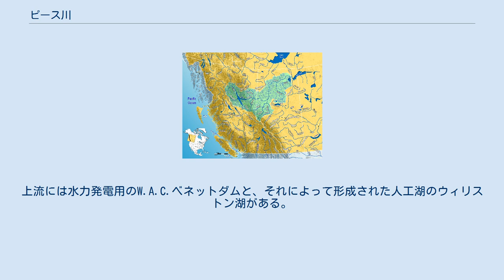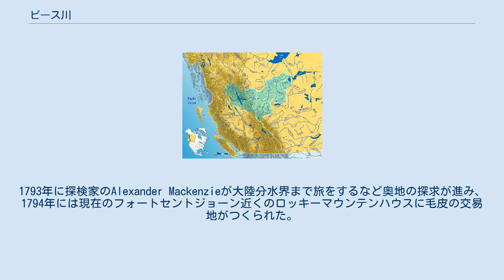ピース川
ピース川（ピースがわ、Peace River）は、カナダのブリティッシュコロンビア州およびアルバータ州を流れる、マッケンジー川水系の川である。
全長は約1,923kmで、流域面積はおよそ302,500km2である。
 ブリティッシュコロンビア州北部のロッキー山脈に源を発する。
上流には水力発電用のW.A.C.ベネットダムと、それによって形成された人工湖のウィリストン湖がある。
ダムからは東に流れアルバータ州に入り、北東方向に流れウッドバッファロー国立公園のピース・アサバスカデルタでアサバスカ川と合流する。
その先はスレイブ川となり、マッケンジー川へ流れ込む。
 ピース川周辺はDunne-za or Beaver peopleがもともと住んでいた地域である。
毛皮商人のPeter Pondが1785年にこの川を訪れ、1788年にはボワイエ川との合流地点にノースウェスト・カンパニーのCharles Boyerにより毛皮の交易地がつくられた。
1793年に探検家のAlexander Mackenzieが大陸分水界まで旅をするなど奥地の探求が進み、1794年には現在のフォートセントジョーン近くのロッキーマウンテンハウスに毛皮の交易地がつくられた。
 アルバータ州ではピース川の谷の肥えた土壌で19世紀の終わりから小麦が栽培されている。
また、ピース川地域は石油、天然ガス生産の中心でもある。